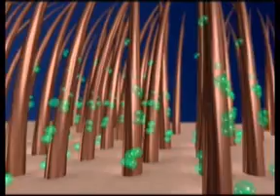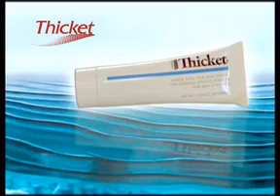Top Shop Latvija - Thicket RUS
Thicket - это новое средство для волос, придающее объем и густоту. Благодаря новым технологиям, используя Thicket, Ваши волосы станут гуще и объемнее.